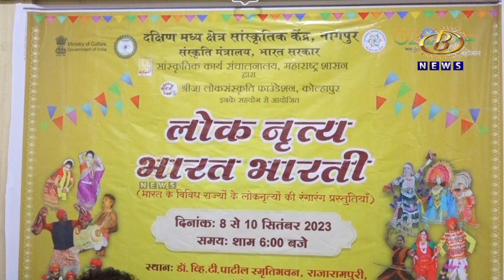८ ते १० सप्टेंबर दरम्यान कोल्हापुरातील व्ही.टी. पाटील भवनमध्ये होणार लोकनृत्य भारत महोत्सव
विविध राज्यातील लोकनृत्यांचं सादरीकरण पाहण्याची कोल्हापुरवासियांना संधी, ८ ते १० सप्टेंबर दरम्यान कोल्हापुरातील व्ही.टी. पाटील भवनमध्ये होणार लोकनृत्य भारत महोत्सव